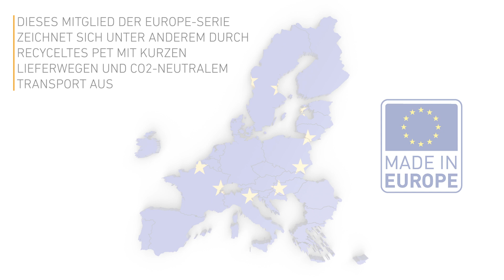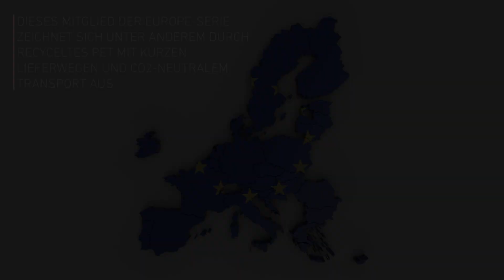HALFAR® trägt - Sport-/Reisetasche EUROPE (1816518)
Sport-/Reisetasche EUROPE // Sports/travel bag EUROPE

Eine wie Keine - diese Sport-/Reisetasche ist "Made in EU", direkt ab Lager bestellbar, hergestellt mit Recycelmaterial rPET in feinen Melange-Tönen. Insgesamt hochwertig und innovativ.
Weitere Informationen in unserem HALFAR®-Shop.

One like none - this sports/travel bag is "Made in EU", can be ordered directly from stock, manufactured with recycled rPET material in fine melange shades. To sum up: high quality and innovative.
Find more information in our HALFAR® shop.